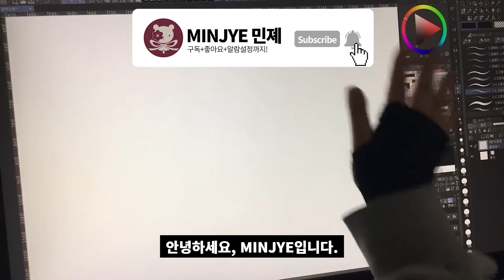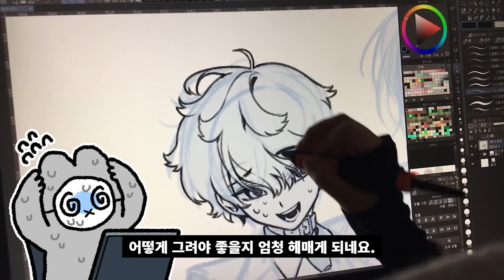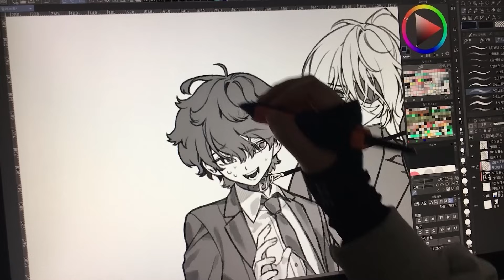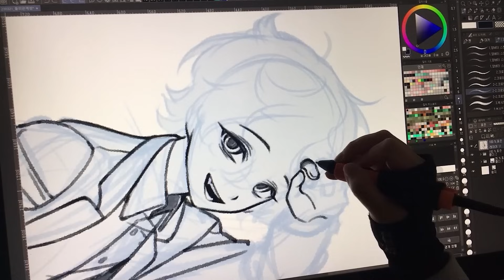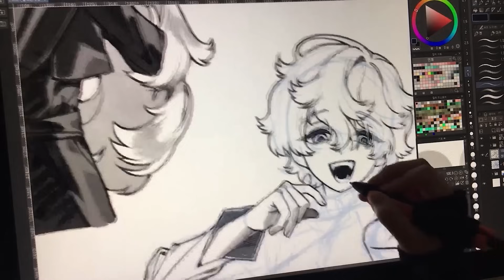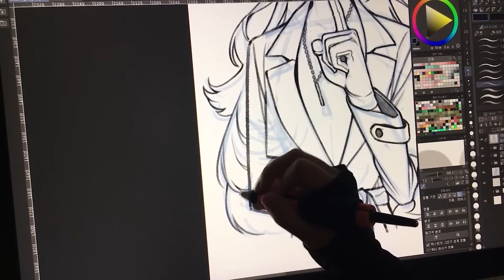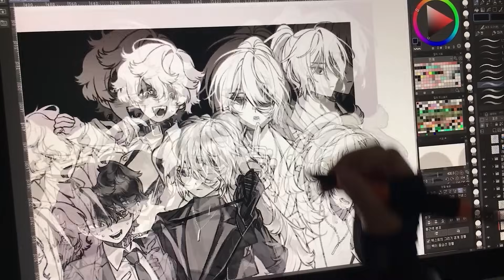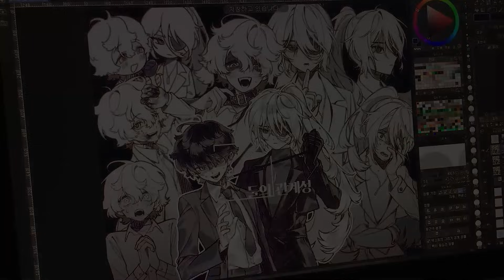🙄음침한 개목줄 세트💞[Draw with me/Clip Studio]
생각나는대로 마구 그렸더니 그만 이렇게 그렸네요.
그래도...좋으신가요...?

🌼민들레들을 위한 민들레 이모티콘용 멤버십🌼

👇사용한 것들👇
프로그램 : 클립스튜디오 페인트(Clip Studio paint)
사용한 타블렛 :  Kamvas 24
단축키보드 : Tourbox Elite
브러쉬 : 🍰Nari's Pentagram Cake - Brush🍰
❤️[Basic Pack]
*한국어
💖[Perfect Pack ]
*한국어
배속(Speed) : 120%

▶Timestamp◀
00:00 인트로
00:10 메인 캐릭터 세트 러프
03:50 메인 캐릭터 세트 라인작업
10:48 메인 캐릭터 세트 채색
15:48 왼쪽 캐릭터 1
20:57 왼쪽 캐릭터 2
27:35 오른쪽 캐릭터 1
31:45 오른쪽 캐릭터 2
36:20 오른쪽 캐릭터 3
38:00 캐릭터 세트 SD
42:40 배치 및 보정

민졔 / MINJYE